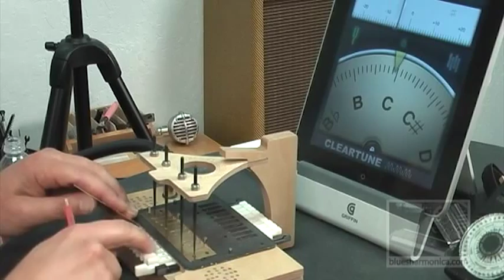Tuning: Rest of Sample Reedplate -- Harp Tech Study 7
Join Kinya Pollard, The HarpSmith, from BluesHarmonica.com as he shows you how to use the Sjöberg Harp Tuner.